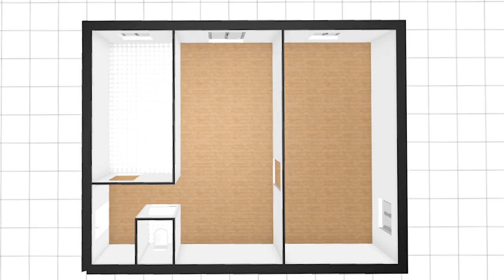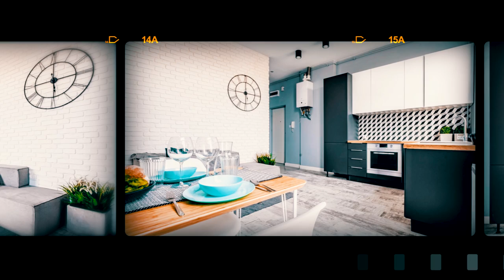REMONT MIESZKANIA W KAMIENICY- ZARABIAJ NA UDZIAŁACH Daniel Siwiec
Flip na kamienicy może być równie zyskowny co na mieszkaniu w wielkiej płycie.

Jest tylko kilka warunków:

✓ musisz być gotowy na większe koszty remontu i dłuższy okres zamrożenia kapitału,
✓ kup mieszkanie w okazji,
✓ sprzedaj je również poniżej ceny rynkowej.

Często słyszę, że rynek jest pełen fliperów, przez co już nie ma miejsca na kolejne osoby. Zwykle wtedy odpowiadam, że rynek jest pełen nieruchomości, na których można zarobić. Zwłaszcza, kiedy widzisz okazje tam, gdzie inni ich nie dostrzegają.

Końcowy wynik może być naprawdę satysfakcjonujący: sprzedaż dwóch mieszkań w kamienicy wygenerowała mi zysk na poziomie 120 000 zł!

W sierpniu zeszłego roku za 175 000 zł kupiłem udziały odpowiadające 100 mkw ze wskazaniem do dwóch mieszkań.

Oba z nich nadawały się do generalnego remontu, miały fatalny układ funkcjonalny i były ogrzewane piecami kaflowymi.

Remont był ponad dwa razy droższy niż standardowy- trwał też o wiele dłużej. Jednak efekty były tego warte.

Mieszkania zyskały nowe życie.

✓Zmieniliśmy układ funkcjonalny,
✓Położyliśmy nową instalację gazową wraz z przyłączem do sieci, dzięki czemu mieszkania zyskały centralne ogrzewanie.
✓Wymieniliśmy okna, drzwi, instalacje itd.
✓Wybudowaliśmy nowe szyby wentylacyjne.

Pierwsze z mieszkań sprzedałem w cenie ofertowej czyli za 220 000 zł, a drugie z 10 000 zł upustem, czyli za 210 000 zł.

Zobacz pełną metamorfozę nieruchomości i dowiedz się, czym w ogóle są udziały w kamienicy.

PODOBA CI SIĘ TO CO ROBIĘ? CHCESZ BYĆ NA BIEŻĄCO?

CHCESZ NAUCZYĆ SIĘ INWESTOWANIA? WEJDŹ NA

🎬 PODZIEL SIĘ SWOJĄ OPINIĄ NA TEMAT FILMU W KOMENTARZU!